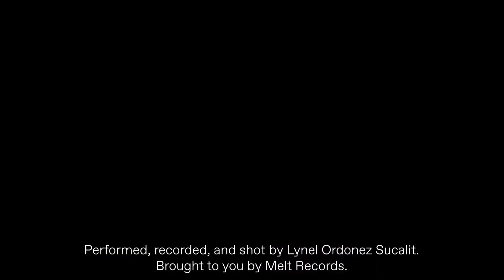Lynel - Full Set @ Melt! Melt! Melt! In Your Home! - July 3, 2021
Watch Lynel's full set at the first leg of Melt! Melt! Melt! In Your Home! (Click "More" to see full set list and timestamps!)

SET LIST:
1. Say Goodnight - 0:10
2. Sunday Morning - 3:25
3. Dancefloor Sickness - 6:29
4. Kalimbo - 9:50

Performed, recorded, and shot by Lynel Ordonez Sucalit at home.